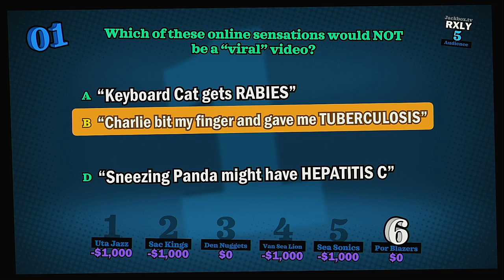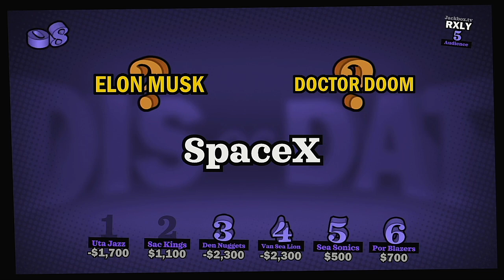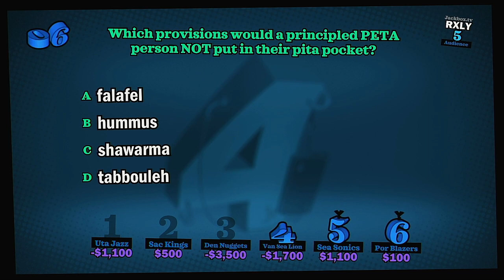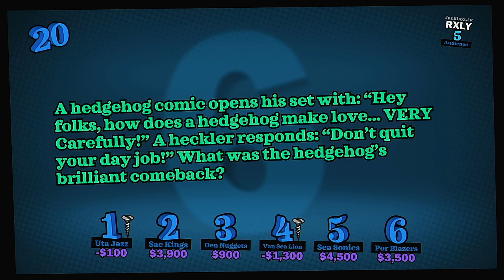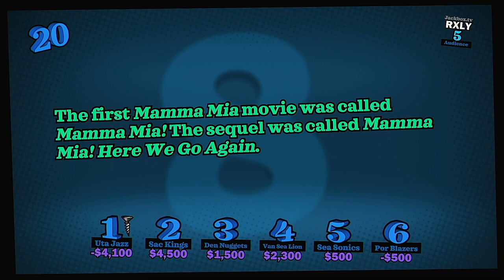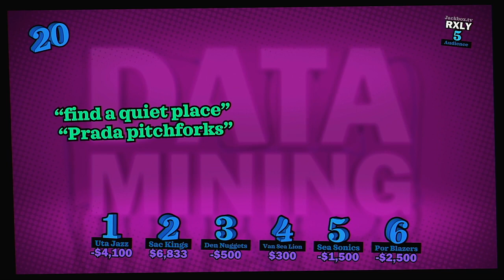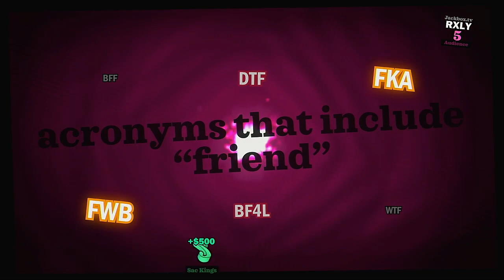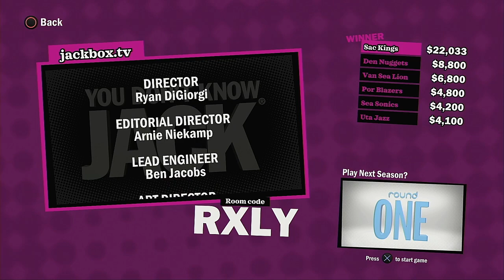YDKJ Fullstream NBA Playoffs Northwest Division